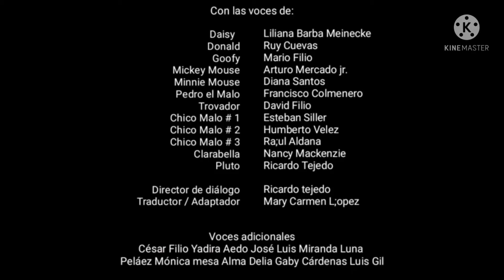MICKEY DONALD GOOFY THE THREE MUSKETEERS (2004) END CREDITS